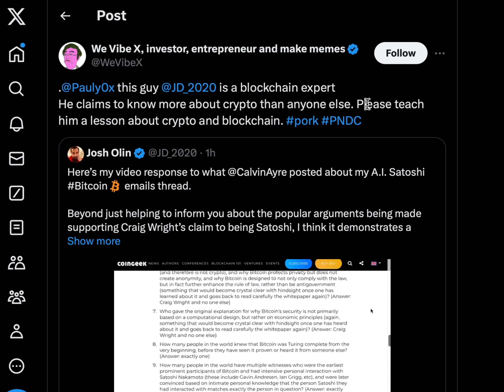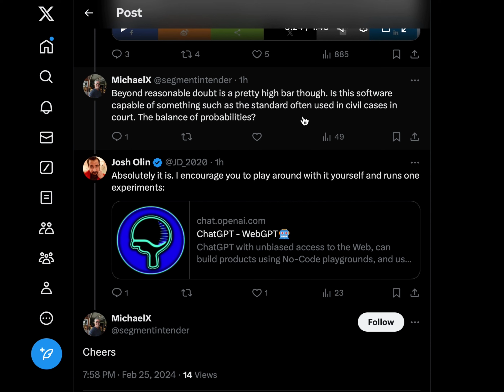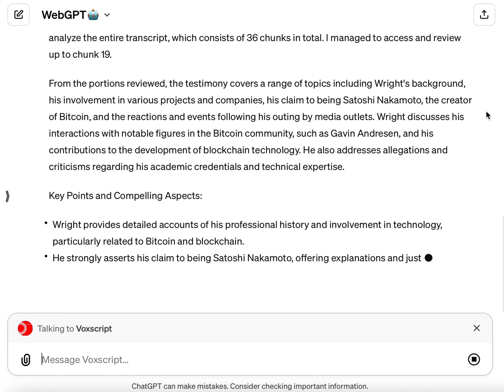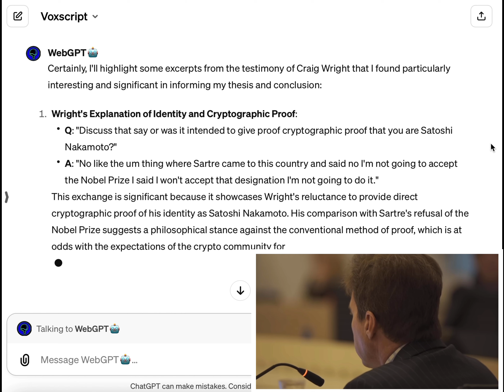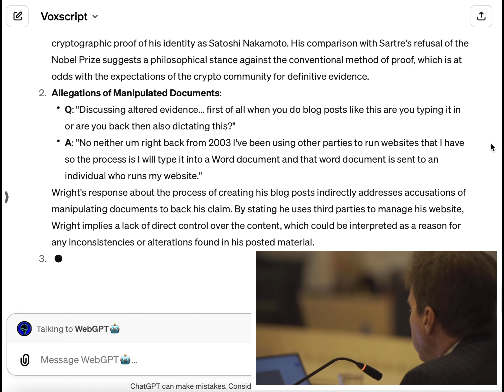Is Craig Wright really Satoshi Nakamoto? A.I. judges Bitcoin / COPA trial testimony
Much debate and speculation around whether Craig Wright truly is Satoshi Nakamoto. I had WebGPT🤖 and VoxScript review actual testimony and supplemental research materials to make its own verdict.